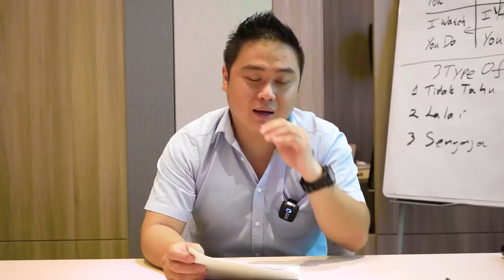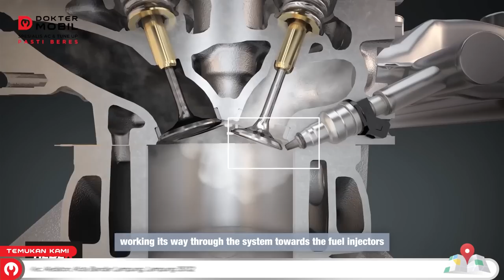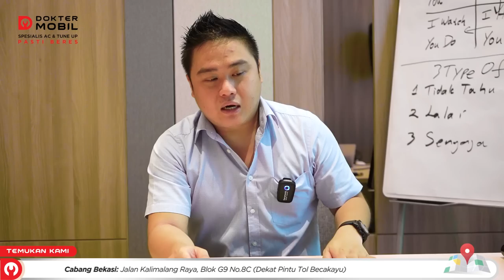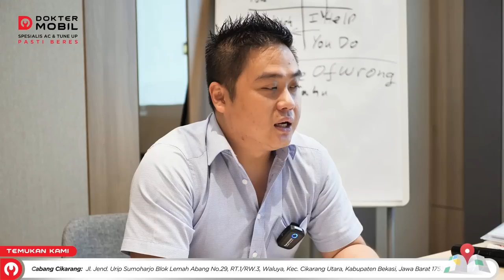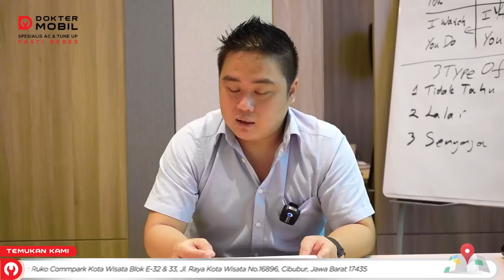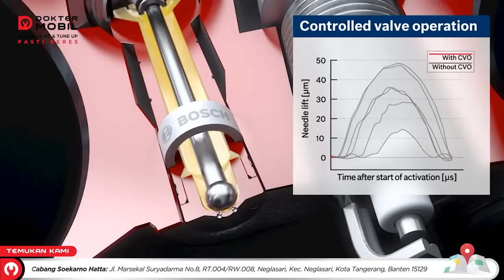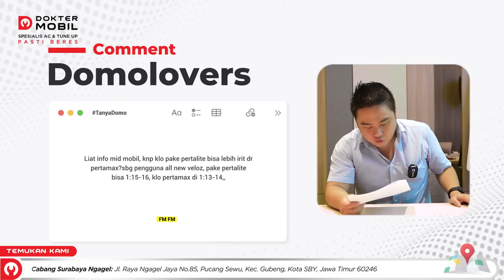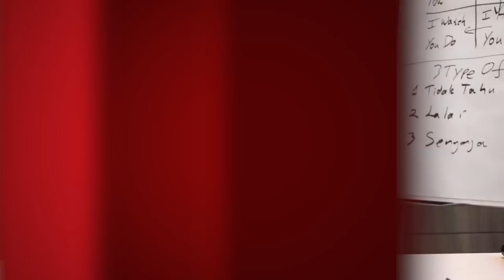STABIL : Masalah Umum dan Solusi BBM Kendaraan - DOMO Indonesia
Kenaikan harga BBM Pertamax beberapa waktu lalu membuat banyak orang berpikir untuk berpindah ke BBM dengan oktan lebih rendah yang harganya lebih murah, selain itu juga tidak sedikit orang yang mencoba menyiasati kualitas BBM dengan menggunakan octane booster dan alat lainnya pada kendaraan mereka.

Video kali ini dibuat untuk merespon hal tersebut yang dimana pertanyaannya diambil langsung dari konten Youtube kami sebelumnya yang membahas tentang kenaikan harga BBM di Indonesia.

Lalu bagaimana dengan usaha "akal-akalan" tersebut? Apakah berfungsi baik atau malah menyebabkan efek yang merugikan bagi kendaraan?

Dapatkan jawabannya simak video ini, tonton sampai habis ya Domolovers!

🔴 Ingin kolaborasi dengan Ko Lung-Lung?

🔴 Untuk konsultasi atau informasi lebih lanjut mengenai masalah mobil, produk atau layanan Dokter Mobil silahkan hubungi kami di :